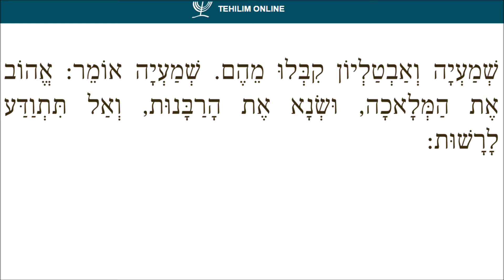Pirkei Avot 1 - Mishnah 10 / פרקי אבות א - משנה י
Chapter 1 - Mishnah 10 / פרק א - משנה י